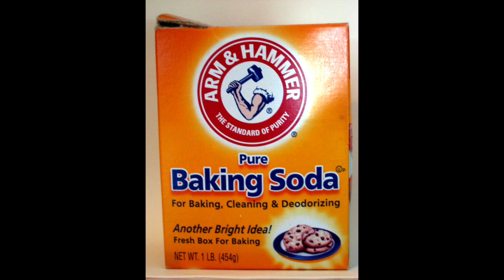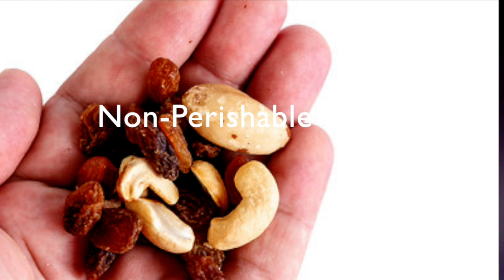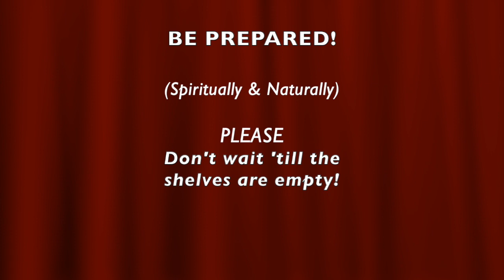MEDICAL MARTIAL LAW!... America Under QUARANTINE!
❤️ To join our online services on Saturday (12:15 OM PST) or Tuesdays (4 PM PST), for details.  We are GOD'S CHURCH OF LOVE ❤️ ONLINE ... LHH, Pat Love, Pats2Cents, GodsIn2Love,